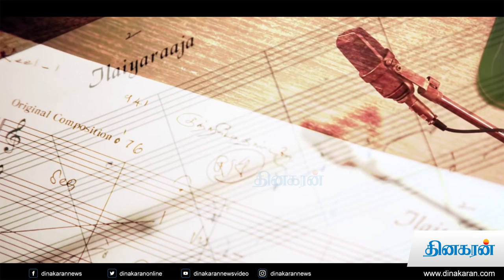44 years of ilayaraja | Ilayaraja Birthday Special | Tribute to ilayaraja | Isaignani Ilaiyaraaja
44 years of ilayaraja | Ilayaraja Birthday Special | Tribute to ilayaraja | Isaignani Ilaiyaraaja Birthday Special Mashup